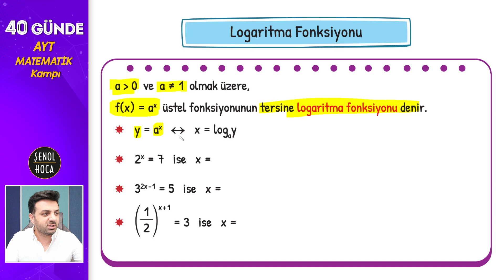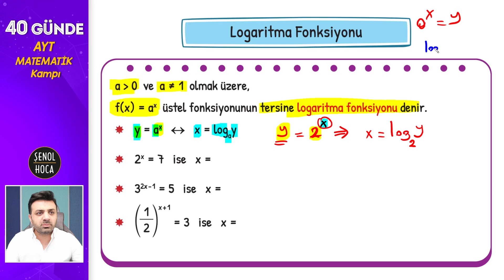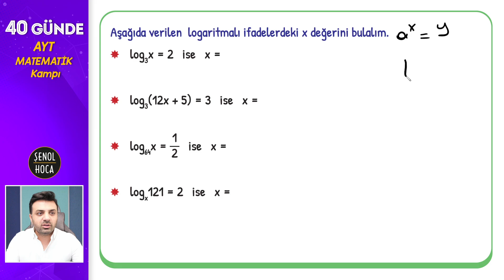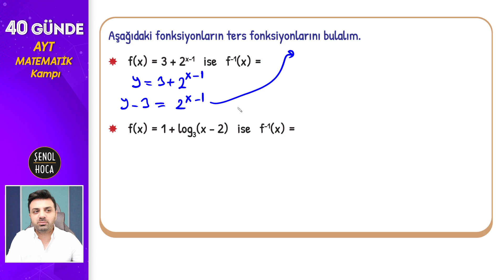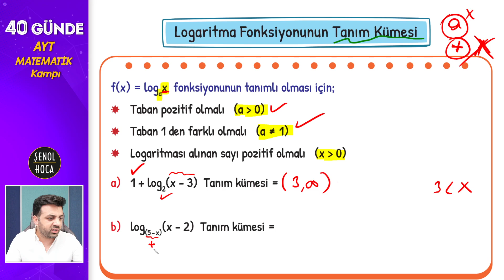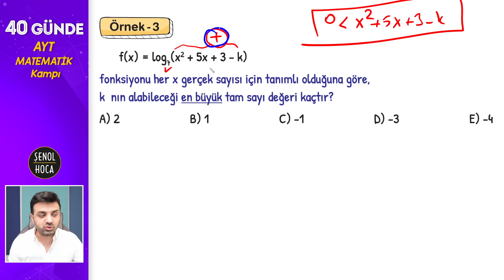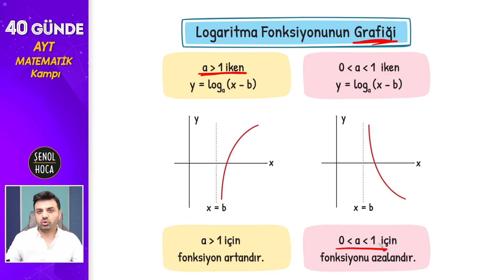AYT 9. GÜN: LOGARİTMA 2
Logaritma konusuna başlıyoruz arkadaşlar.  Hadi Bismilah ...